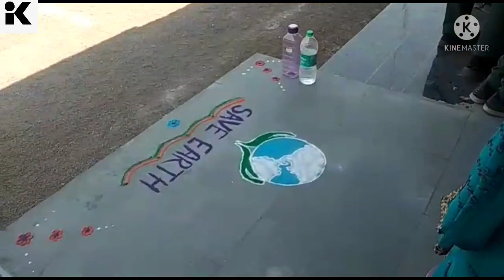Vidyasagar English Medium school || Science exhibition || National Science Day,28/02/2022....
Vidyasagar English Medium school,Rajgurunagar || Science exhibition || National Science Day,28/02/2022.
A science project is an educational activity for students involving experiments or construction of models in one of the science disciplines. Students may present their science project at a science fair, so they may also call it a science fair project.

National Science Day is celebrated in India on 28 February each year to mark the discovery of the Raman effect by Indian physicist Sir C. V. Raman on 28 February 1928. For his discovery, Sir C.V. Raman was awarded the Nobel Prize in Physics in 1930.